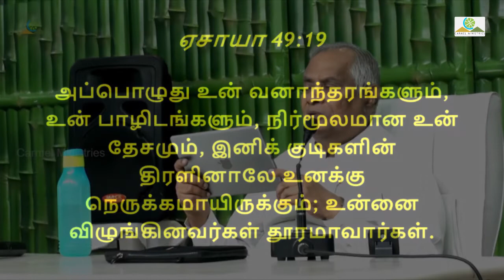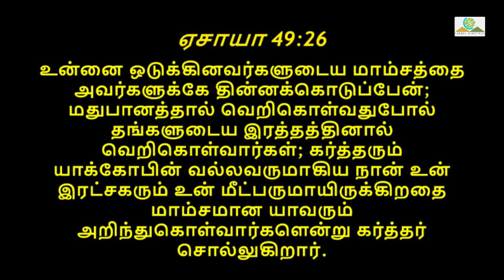I Will Not Forget You | நான் உன்னை மறப்பதில்லை | Message | TAM | Pr Robert Simon | Carmel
I Will Not Forget You | நான் உன்னை மறப்பதில்லை | Naan Unnai Marapathillai

Message Title / தேவ செய்தி தலைப்பு: I Will Not Forget You | நான் உன்னை மறப்பதில்லை | Naan Unnai Marapathillai

I Will Not Forget You | நான் உன்னை மறப்பதில்லை | Naan Unnai Marapathillai | தமிழ் தேவ செய்தி | முனைவர் இராபர்ட் சைமன் | கர்மேல் ஊழியங்கள் | Tamil Message | Pr. Robert Simon | Carmel Ministries

Our Address:
Carmel Christian Assembly
103, Brickkiln Road,
Purasawalkam,